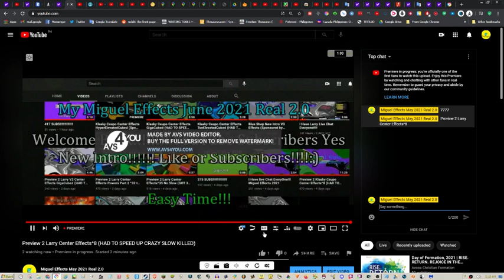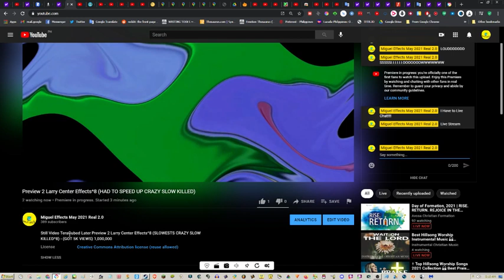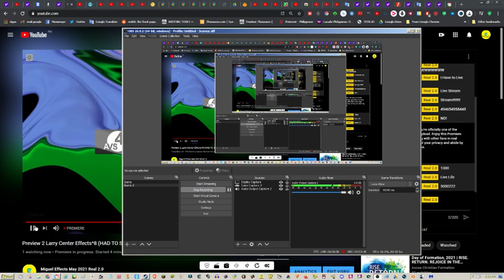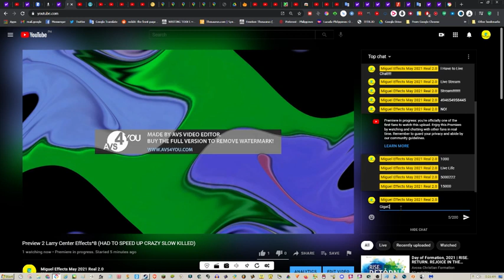I Have Live Chat Afternoon!!!